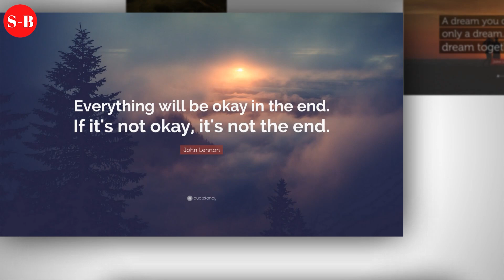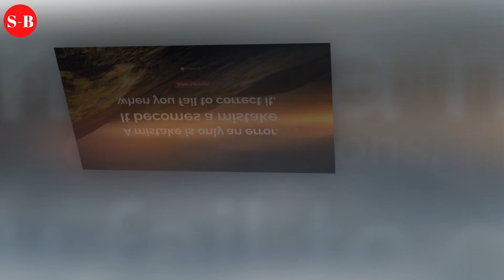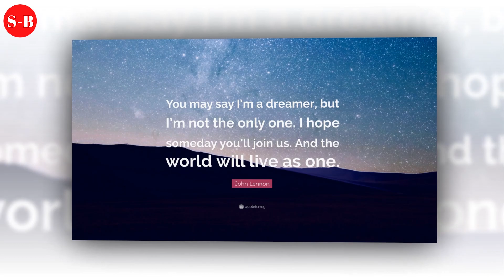John Lennon - Biography - Life Story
Lennon Legend: The Very Best Of John Lennon  - Audio CD